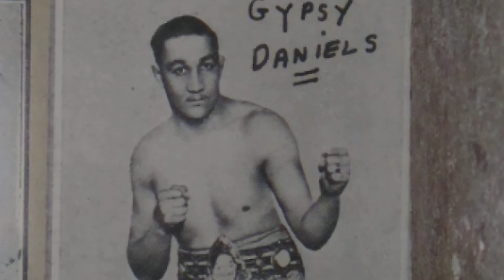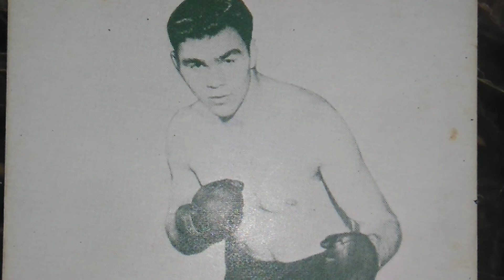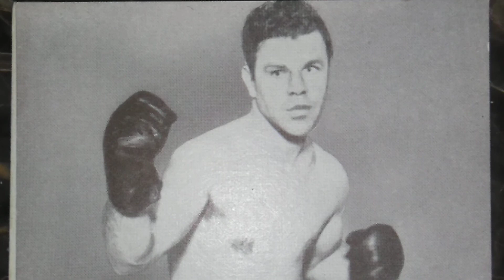Scrapbook Boxing's Museum of the Forgotten fisticuffs series PT 590